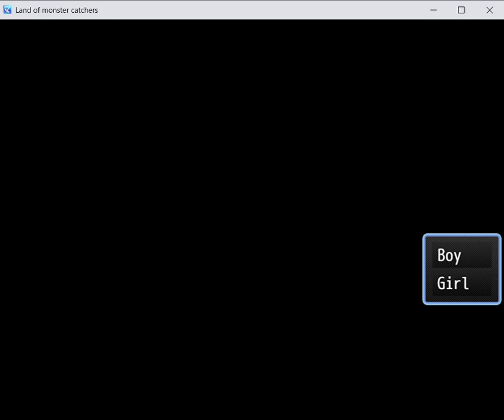Land of monster catchers Lamia preview